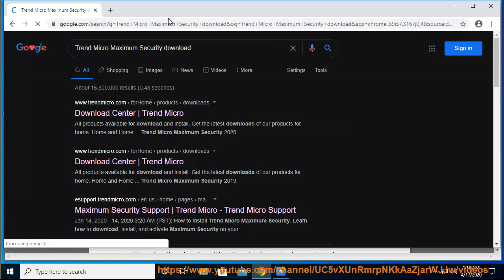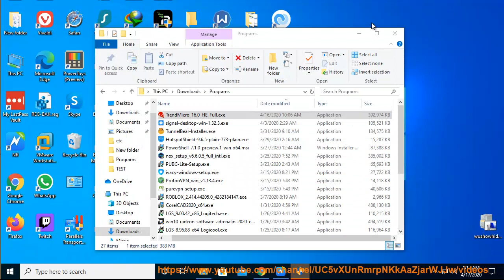Download Trend Micro Maximum Security on Windows 10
Here's how to Download & install Trend Micro Maximum Security on Windows 10. Learn more?

Download Firefox VPN on Windows 10/Mac/Android/Chromebook/iOS/Linux
Download & install ExpressVPN on Windows 10/8/7
Download Realtek Bluetooth driver on Windows 10